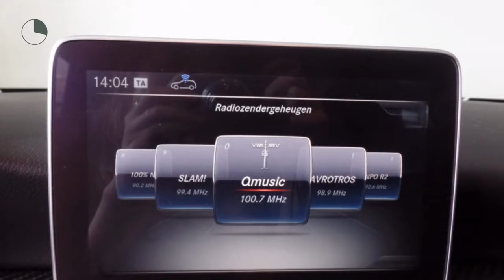Mercedes-Benz A-Klasse 180 AMBITION, AMG Line Panorama Schuifdak, navigatie